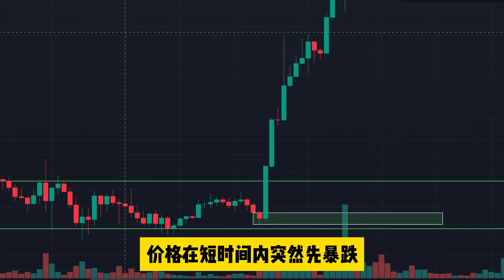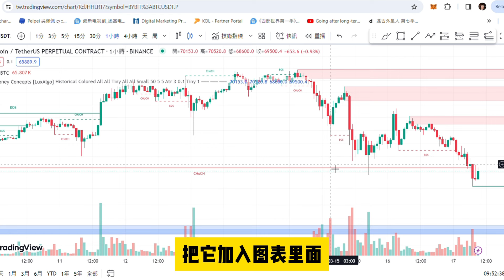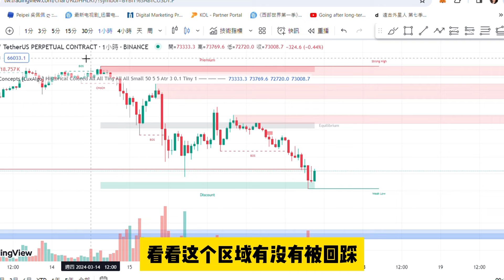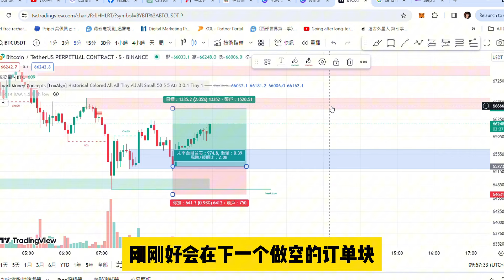聪明资金概念Smart Money Concept 第一集，订单块, 分辨大资金进场的痕迹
各位大家好，欢迎来到HenHenTV加密货币俱乐部，我是Tommy
上一集已经大概说了聪明资金的概念，今天我们再深入了解聪明资金的结构，和如何去分辨大资金进场的痕迹，和如何用这些资讯来进场。
那也是再次强调，以上所说的都不是投资建议，只是为了分享和教育，你需要自行的研究，和对自己的投资负起全部的责任。
聪明资金概念，以后我都会简称SMC，我们要和大资金，大投行，交易所一起进场，而一个最直接的方法，就是订单块 Order Block。
订单块，就是大资金进场的成本价，正常会出现在引诱散户进场的陷阱的下面。那如果你是庄家，需要吸收散户的资金，就是要让价格出现所谓的同等高和同等低，让散户觉得这里是个很强的支撑点和阻力位，散户就会在这些支撑位进场做多，把止损就放在下方一点，看看他们杠杆开多大咯，如果是开一百倍杠杆，只要下跌1%，就可以收割了，如果是十倍杠杆，那就是10%。
要知道这些资料都在交易所的后台，他们就会看哪里的止损最密集，那里就是他们收割的目标。而上方的同等高的“阻力位”，也是有一班人在做空，这两边都有散户资金哦！
如果你是大资金，你会怎样做？当然是两边都要啦～首先大量抛售，先把价格在很短的时间内拉低，所以订单快出现时，就是大量拉升之前的下跌，这个下跌就是订单块的区域，我们并不会在这个时候进场，而是等待价格再次回到这个区域，才买入。
这里因为是庄家的成本价，所以某个意义上，才是真正的“支撑位”，因为庄家不会让自己亏本的。
我们来看如何区分订单块，
1. 价格在短时间内突然先暴跌，然后迅速拉升，正常情况下不会超过一小时
2. 拉升那根K线，大部分呈现失衡，所谓的失衡，就是交易一面倒，供不应求，这就是大资金进场的痕迹
3. 大量的成交量
由於订单快都是用过往数据来判断大资金的成本区域在哪里，因此你并不是现场一出现时就买入，而是等价格回踩时才进场。
那么要怎样进场呢？
首先我们来到Trading view, 在图表那里搜寻 Smart Money Concept (LuxAlgo)，把它加进图表里面。
这时你的图表出现很多标示，我来一一和大家讲解是什么来的
1. BOS，也就是Break of Structure, 简单来说就是趋势持续，青色的BOS就是上升趋势延续，红色的就是下跌趋势延续
2. CHoCH. 也就是change of character, 就是趋势开始转变，如果是红色 CHoCH，就是从上升趋势转成下跌趋势了，青色的CHoCH则是从下跌趋势转成上升趋势
3. Order Block订单块，红色的就是大资金做空的痕迹，青色则是大资金的拉升的痕迹!
4. EQL和EQH，也就是Equal High和Equal low的意思，之前已经说过了，庄家为了吸引散户进场，就会把价格做成同等高和同等低，这些地方就是散户被收割的点位，大部分EQL和EQH的上方或下方，都会出现订单块
5. Fair Value Gap，就是失衡区，这些区域就是大资金拉升后，散户的做空单严重不够的区域，所以有可能价格再次回到这里，引诱散户再次做空
6. Premium/Discount区域，这些区域就是极度便宜的区域，可以用来进场或出场，
那了解了这些标示后，我们来进场了！
首先先看4小时图，我们只看BOS和CHoCH，看看现在的趋势是上升还是下跌，只能顺势的去交易，现在来看，是出现红色的CHoCH和BOS，以上价格从上升转去下跌了，而且持续中
所以我们可以再看一小时图，看看有没有跌到订单块区域里面,这个小时段里面的价格已经跌到Discount 区域了，我们来看看5分钟图表，看看这个区域有没有被回踩
Ok，价格在订单块区域里面已经测试过两次，而且之前有出现过失衡K线，所以可以进场做多了，我们在65259这里进场做多，而止损点我们需要加多一个ATR Stoploss Finder. 在技术指标里面寻找ATR Stoploss Finder，然后加进图表里面，根据这个止损寻找器，在进场那个点的下方设置止损，我们设置的盈亏比是2：1，刚刚好会在下一个做空的订单块。我们可以在这个地方出场，或可以以拉止损位上到更高的地方来持续观察，这时如果用Bybit的交易，就非常方便，只需要拖拉止损线，就可以了。
那么杠杆要放多少倍？这就是关系到你可以承受的一单亏损是多少%，因为现在止损我们大概放在64000左右，就大概1%左右，但是如果你放10%杠杆，就是会亏10%，赚就赚20%咯～所以大家自行的决定哦～
好啦！今天的影片就到这里，如果大家想开交易所，可以点击说明文的链接注册，在这个三月内，凡入金100U的新用户，就可以得到10USDT，这不是体验金哦～是真正的USDT哦～另外我们的Mito Exclusive已经登上了Bybit跟单的第一名哦！！！哇！！太厉害了，由於是跟单名额已经爆满了～～因此我们已经改成Private Mode，如果有意想跟单的朋友，可以加入我们的Telegram，和我们的Admin联系，不过跟单需要至少1000U以上。如果要得到更多币圈新闻，挖矿资讯，也欢迎你加入我们Mito，我们下个影片会讲解流动性，究竟庄家会如何收割散户，而你要如何避开这些区域，我们下个影片见咯～Bye Bye